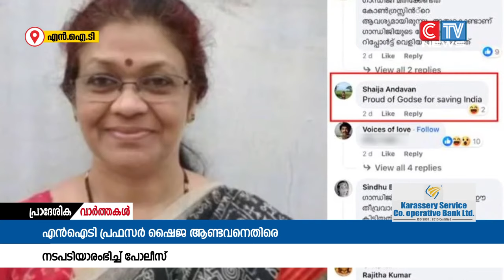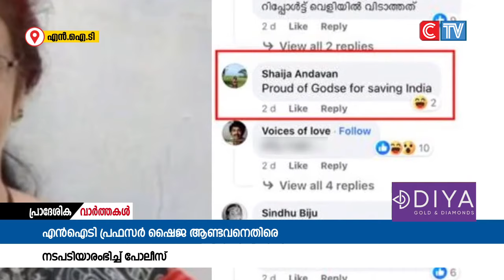ഗോഡ്സെയെ അനുകൂലിച്ച് ഫെയ്സ് ബുക്ക് കമൻ്റിട്ട എൻഐടി പ്രഫസർ ഷൈജ ആണ്ടവനെതിരെ പോലീസ്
ഗോഡ്സെയെ അനുകൂലിച്ച് ഫെയ്സ് ബുക്ക് കമൻ്റിട്ട എൻഐടി പ്രഫസർ ഷൈജ ആണ്ടവനെതിരെ പോലീസ് അന്വേഷണമാരംഭിച്ചു. ഇതിൻ്റെ ഭാഗമായി അധ്യാപികയുടെ ഫെയ്സ് ബുക്ക് എക്കൗണ്ട് വിവരങ്ങൾ പോലീസ് തേടിയിട്ടുണ്ട്